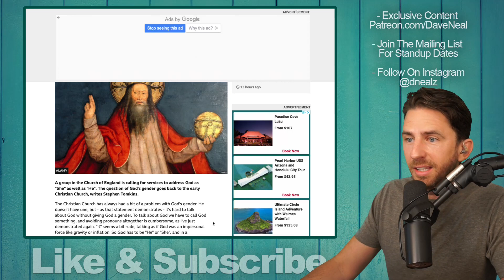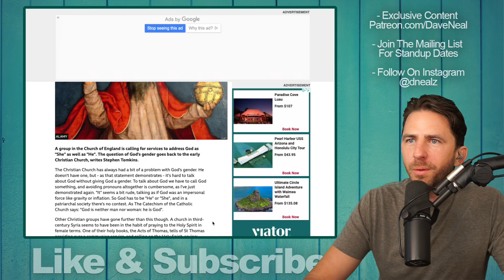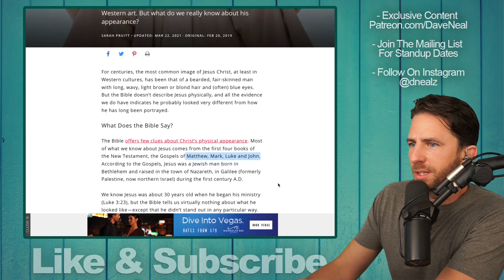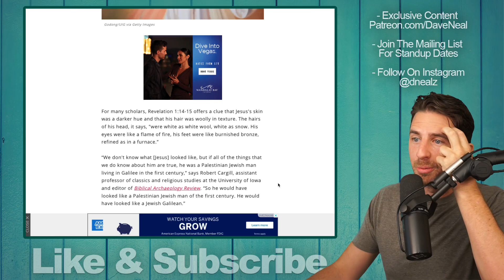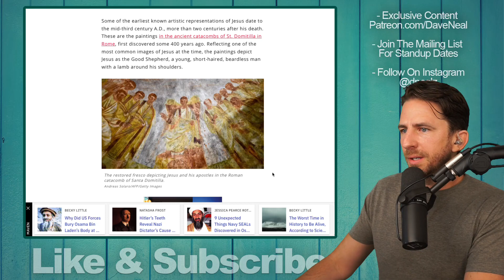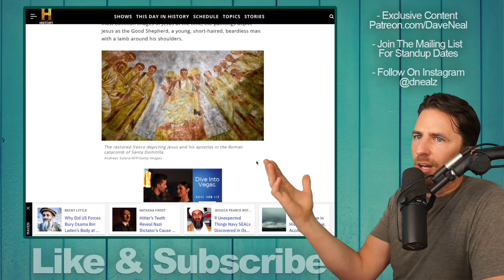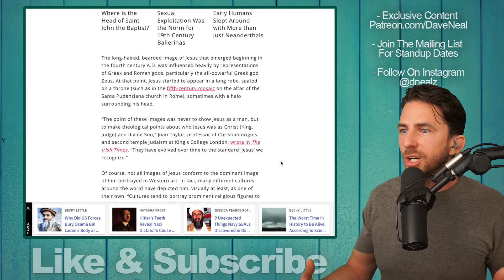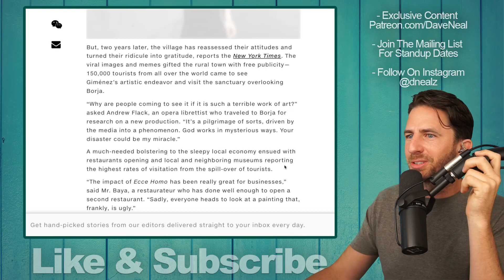Bachelor In Paradise Villain Demi Angers Christians On Easter By Saying God Is A Woman